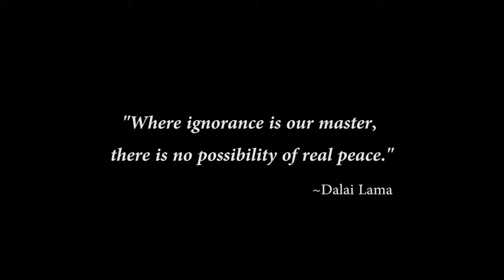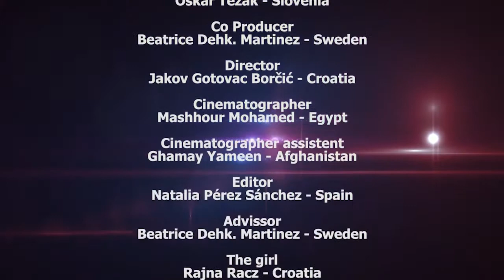IYMS 2015 - Violence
PSA made by delegates of the 10th IYMS in Belgrade, Serbia.

2015 / Violence

ACTORS: Rajna Racz, Bojan Redzepovic, Nikola Subasic, Frida Brandt, Sapan Hamal, Erik Hjertberg, Marco Italo Massi, Veton Kastrati
ADVISOR: Beatrice Dehkordi Martinez
DELEGATES: Oskar Tezak, Jakov Gotovac Borcic, Mashhour Mohamed, Ghamay Yameen, Natalia Perez Sanchez
SPECIAL THANKS: Kate Randolph, Evelyn Seubert